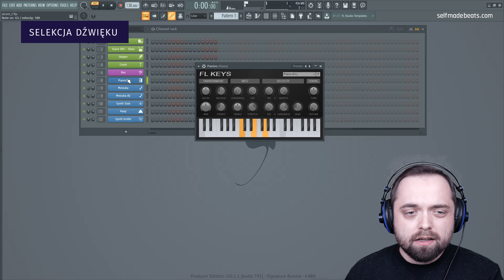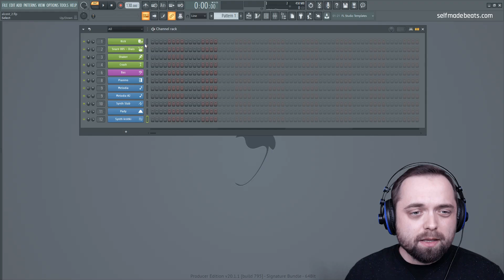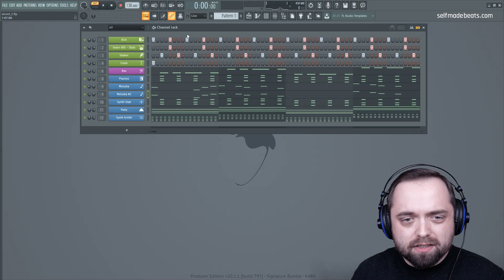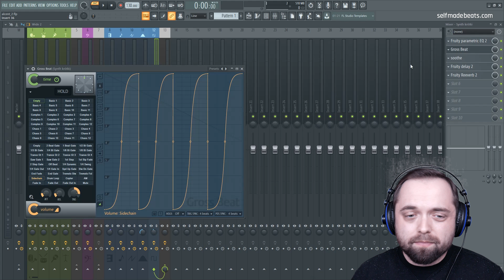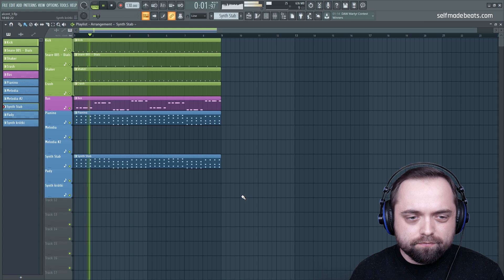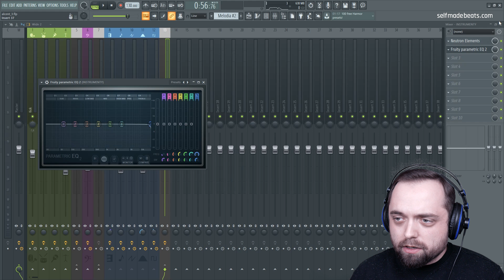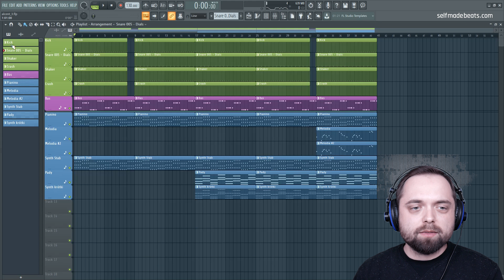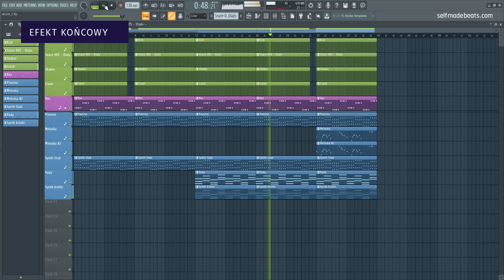PORADNIK FL STUDIO 20 | Utwór w stylu Akcent - Przez twe oczy zielone | Self Made Beats 104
Akcent i Przez twe oczy zielone - niekwestionowany przebój i jeden z najbardziej rozpoznawalnych utworów disco polo ostatnich lat. Dzisiaj w SelfMadeBeats przyjrzymy się bliżej jego konstrukcji i spróbujemy odtworzyć klimat tej produkcji.

Zawartość filmu:

1. Wprowadzenie: 0:00
2. Selekcja dźwięku: 0:48
3. Sekcja rytmiczna: 2:32
4. Bas: 3:44
5. Pianino: 5:28
6. Syntezator 1: 7:10
7. Pady: 7:49
8. Syntezator 2: 9:11
9. Melodia: 9:51
10. Miks: 12:01
11: Aranżacja: 20:24
12. Podsumowanie: 25:54
13: Cały utwór: 27:39

Równolegle prowadzę serie:
1. Self Made Beats - główna seria na kanale, gdzie od początku do końca przeprowadzę Cię przez wszystkie aspekty związane z produkcją utworu z danego nurtu lub gatunku

2. Self Made Tips - krótkie filmy o charakterze jednorazowych porad usprawniających pracę w programie FL Studio.

Ramówka:
► Niedziela, godz. 18.00 - Self Made Beats People